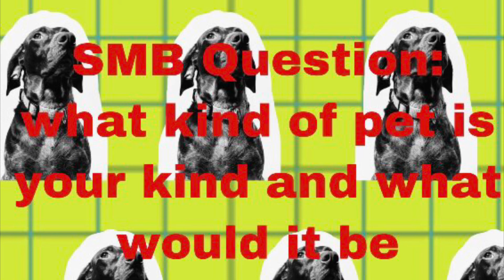SMB Movie: Chef pee pee’s and Bowser jr pet